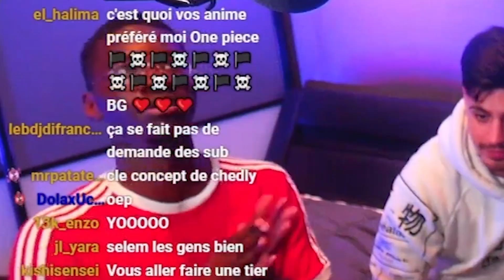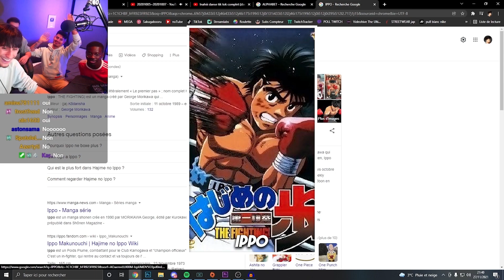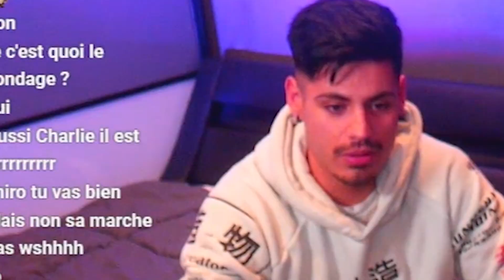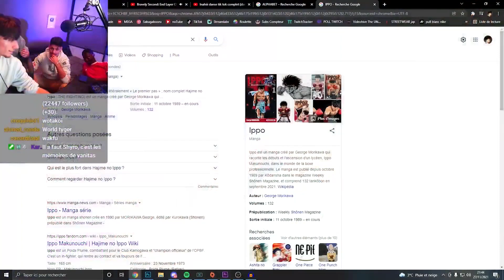UNE LETTRE = UN ANIME / PERSONNAGE (Naruto, One Piece, Demon Slayer, Jujutsu Kaisen,...)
Osu ! Rediffusion d'un de mes lives Twitch (ShyroBoy) avec Roy San, Charlie et Takiro on a citer un anime et un personnages par lettre de l'alphabet ! c'était incroyable mdrrr (Naruto, One Piece, Demon Slayer, Jujutsu Kaisen,...)

Merci à RILLA pour le montage, la boss !